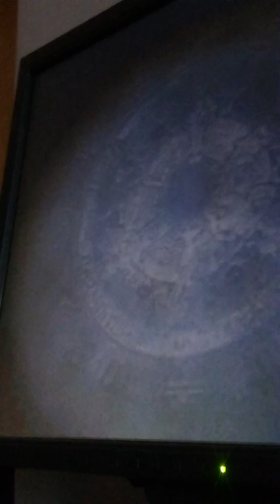Patrik Nilsson - StepMania - Anarchaos [VO1D] - 98.09%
Player: Patrik "HighScore80" Nilsson
Game: Stepmania (PC)
Song: Anarchaos [VO1D]
Score: 98.09%

Date Achieved: 14th November 2013

Video comment: File is somewhat off-sync. Decent score!